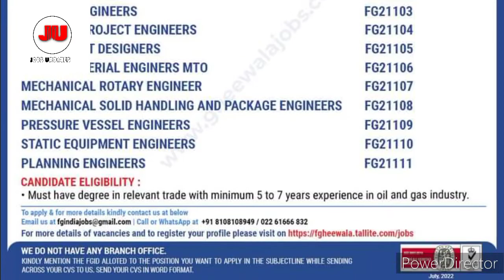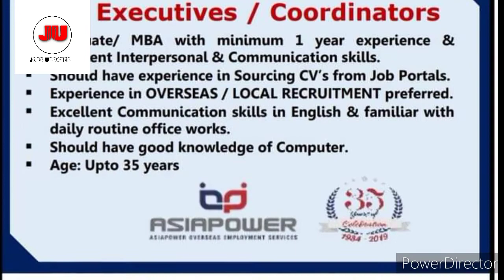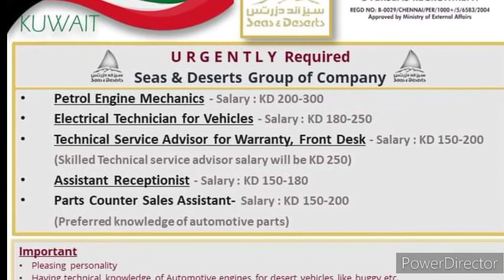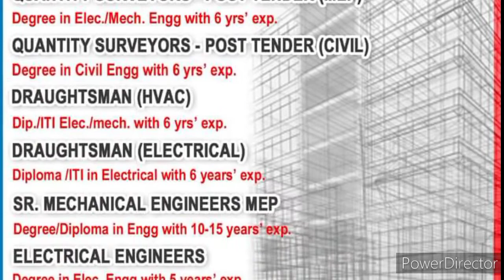29.07.2022 Gulf Jobs Updates.!! Today Gulf Job Vacancy.! Today Assignment Abroad Times Jobs Vacancy.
Jobs Updates.

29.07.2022 Gulf Jobs Updates.!! Today Gulf Job Vacancy.! Today Assignment Abroad Times Jobs Vacancy.